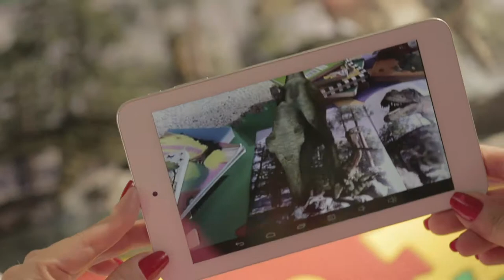Intel Tablet Dino FullHD Final